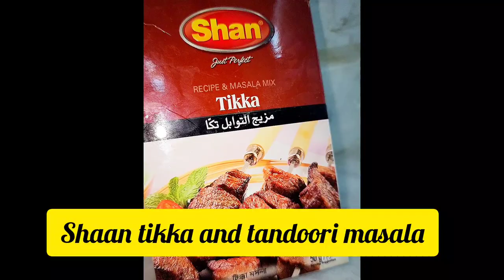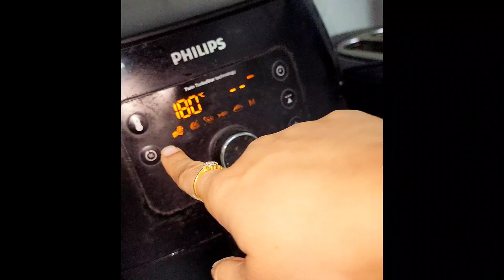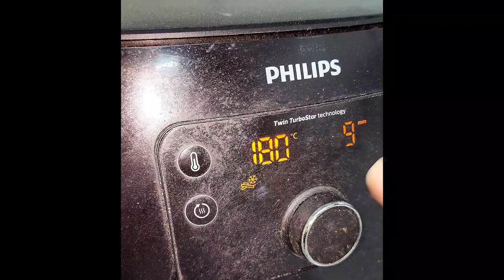Grilled batair/quail recipe | best grilled quail recipe | crispy and juicy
Watch other recipes on my channel sharing the link

Musician: @iksonmusic